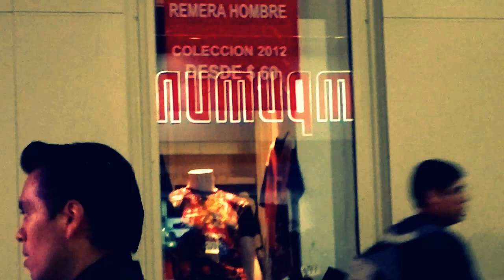"TANGO ARGENTINO EN LA NOCHE PORTEÑA DE BUENOS AIRES CAPITAL FEDERAL POR OSCAR VALMONT" 3D. HD.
CALLE FLORIDA Y LAVALLE, MICROCENTRO PORTEÑO, BUENOS AIRES, CAPITAL FEDERAL, REPUBLICA ARGENTINA.